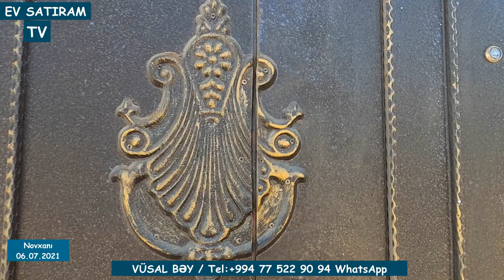NOVXANIDA, TAM TƏMİRLİ MÜASİR EV SATILIR/Недвижимость в Баку / EV SATIRAM TV/ BAG EVLERİ 2021